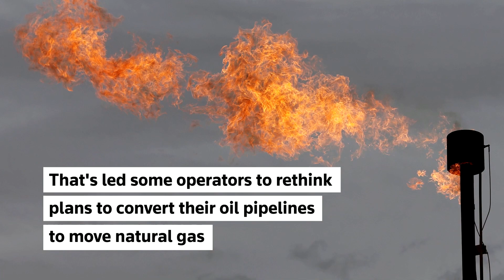U.S. oil pipeline operators gear up for higher shale output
The volume of crude oil flowing on pipelines from the top U.S. shale field to export hubs on the U.S. Gulf Coast could surge to pre-pandemic levels by October, analysts said.